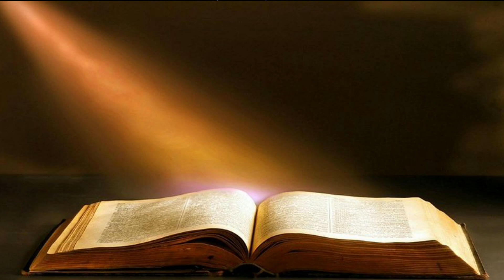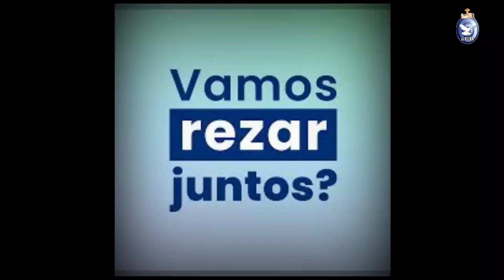Paz e Oração - 22 de dezembro de 2020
Terça-feira
4ª semana do Advento
Roxo,  Prefácio do Advento II – Ofício do dia
1 Samuel 1, 24-28
Salmo – 1 Samuel 2
Lucas 1, 46-56